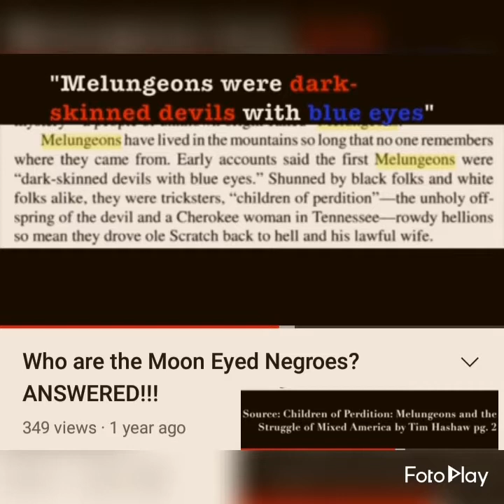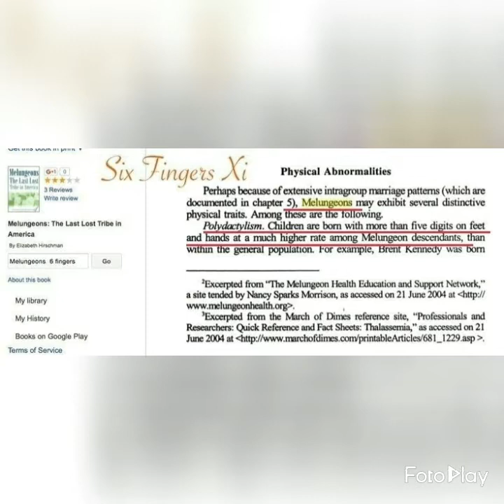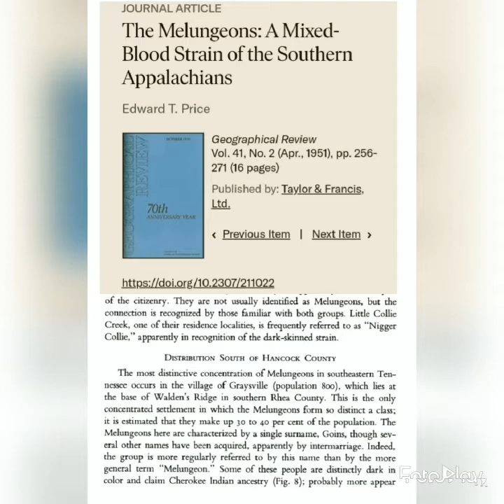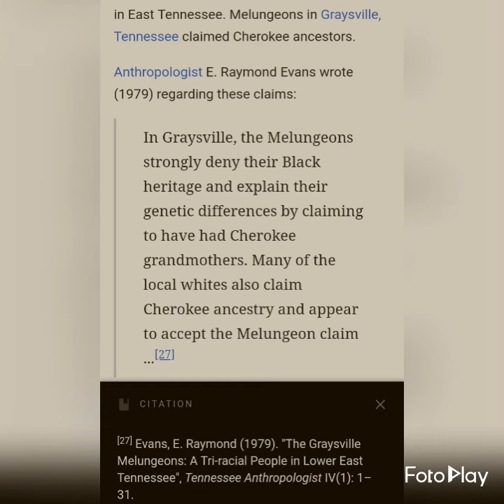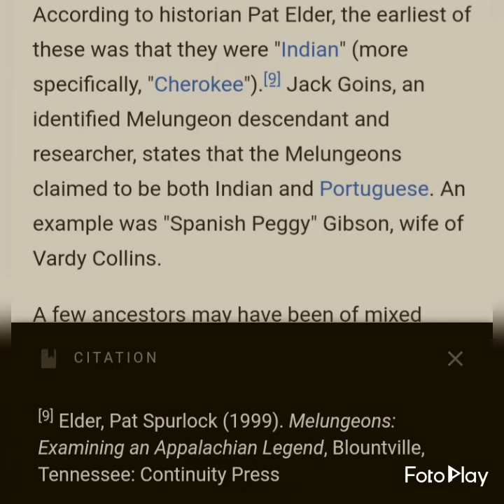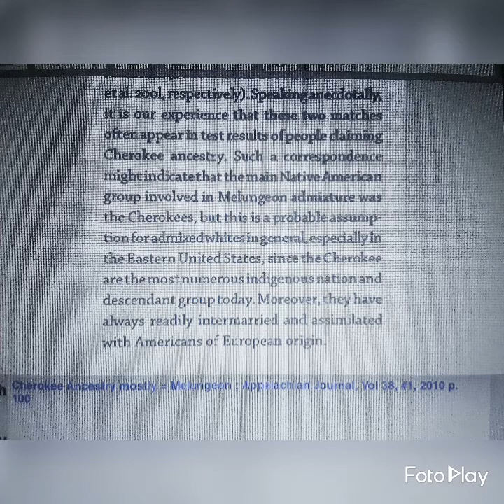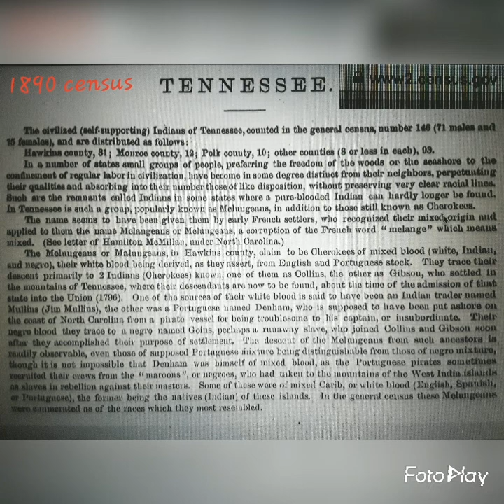The Cherokee origins of Melungeons!!! [documented proof]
I don't not own the rights to any of the music or pictures used in this video.